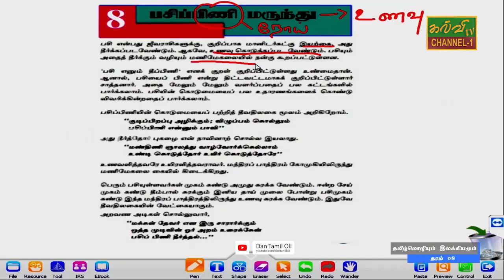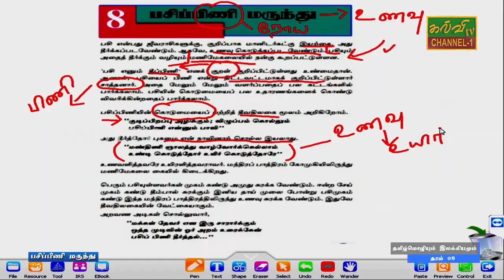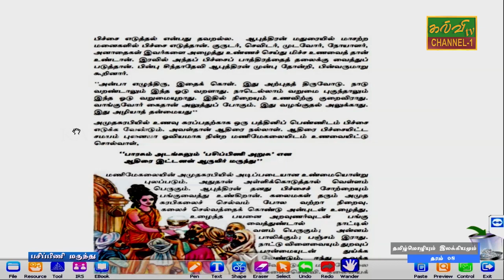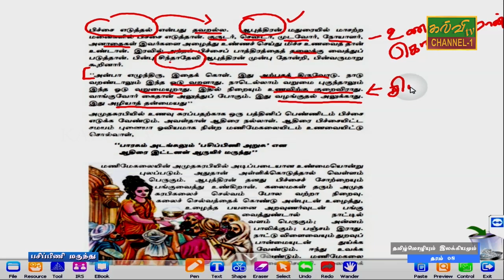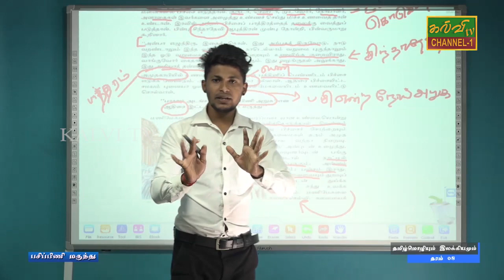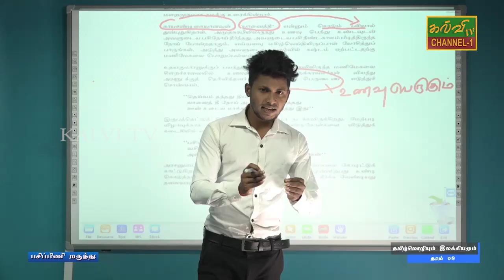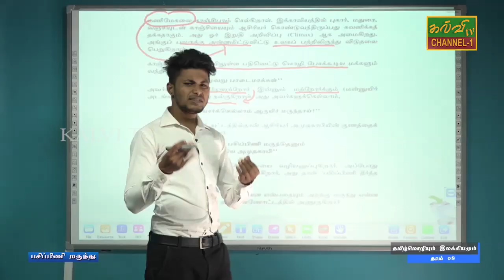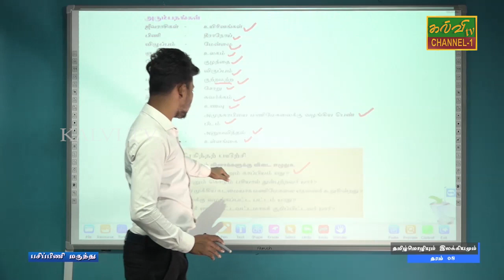தமிழ் | Tamil | தரம் - 08 | Grade - 08 | 24.07.2020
பசிப்பிணி மருந்து